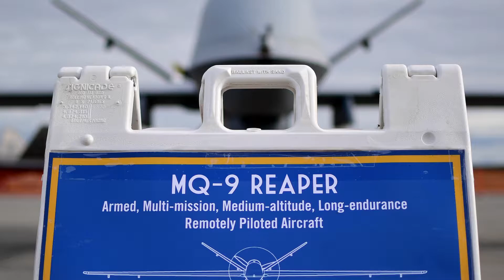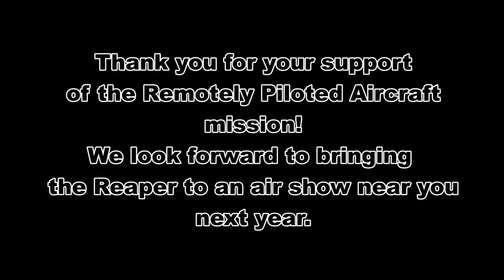Hunters wrap up 2018 air show season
The 432nd Wing/432nd Air Expeditionary Wing Hunters traveled to seven air shows in 2018 spreading knowledge and squashing misconceptions of the Remotely Piloted Aircraft enterprise.